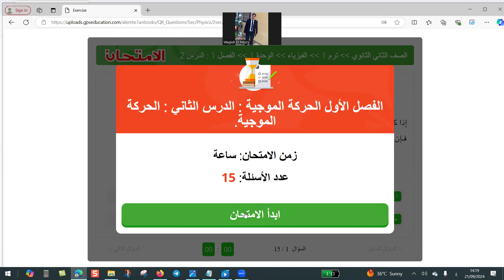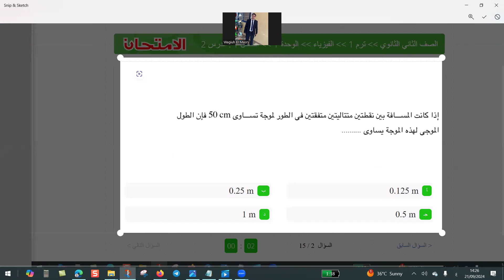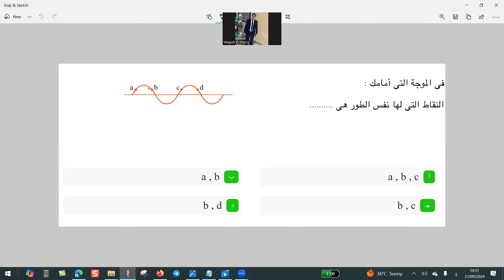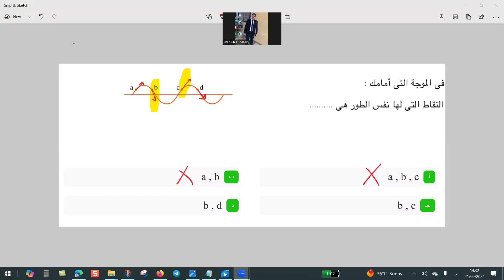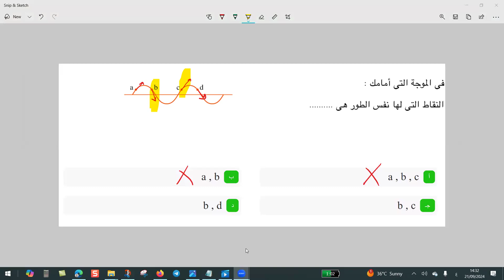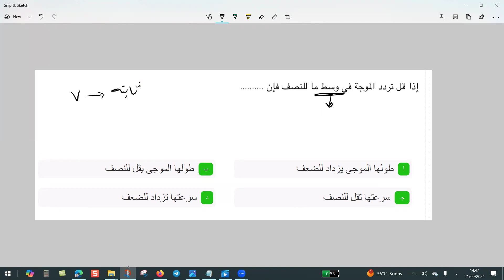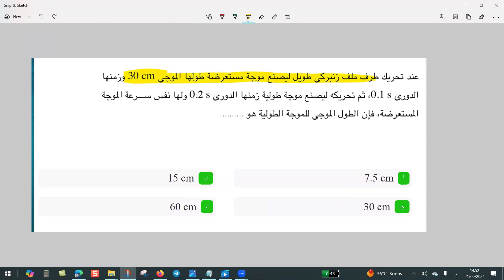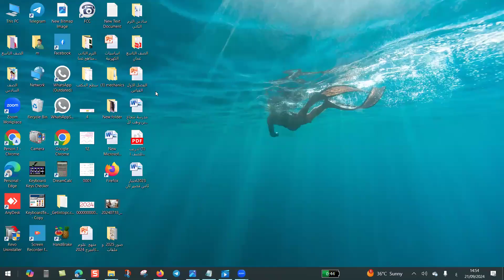أختبار على الدرس الثانى ( الحركة الموجية)